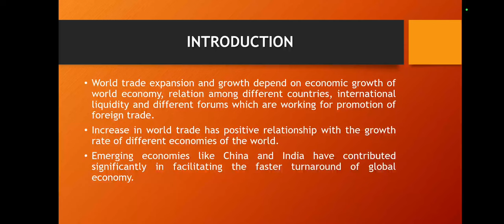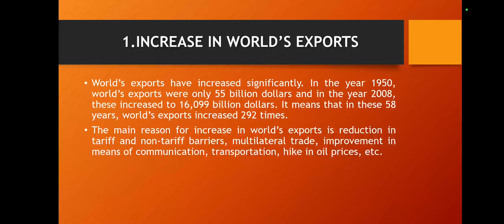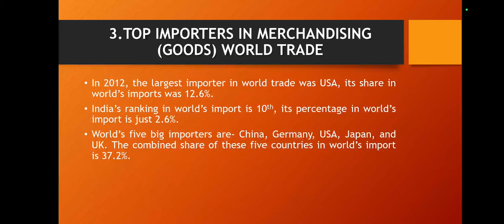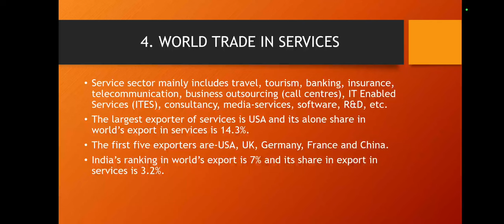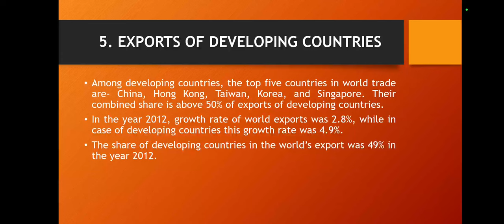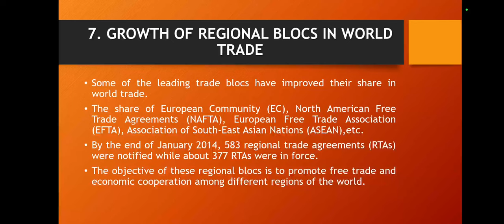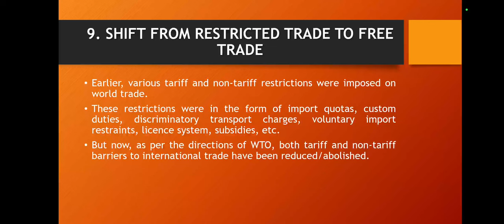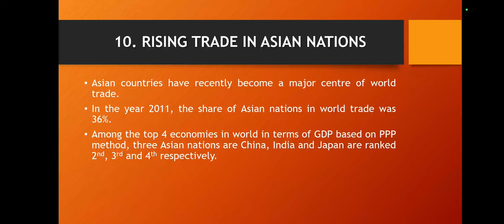Recent trends in world trade | International Business Operations | in hindi